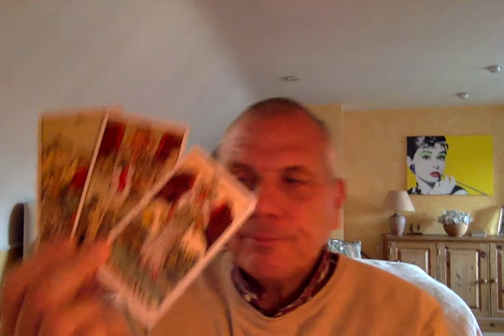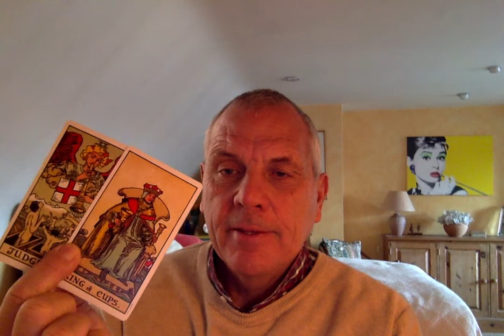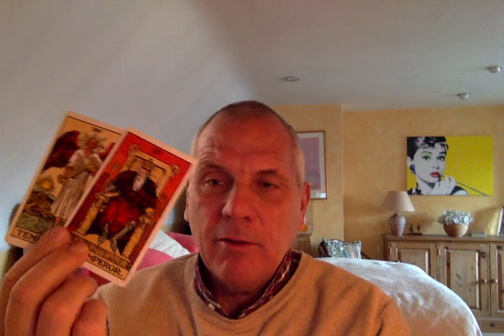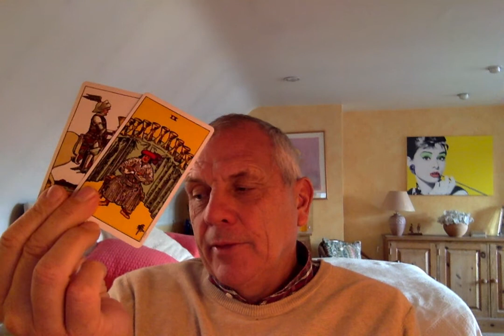Emrys Tarot Libra dec 1-15 A divinely guided connection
I Appreciate and Thank you all for your support of my channel, and all of you for your wonderful comments.
Please remember we all have free will. The decisions we make shape our destiny.
We are all responsible for our actions and decisions.
Please take what resonates and forget the rest.
Your story continues.
Love yourself.
Peace & Tranquility to you All
EmrysTarot.

NOTE: All Private readings are via Cam 2 Cam. Face Time..Whatsapp..Google Duo..or Hangouts.
A private video with link can be uploaded on my channel.